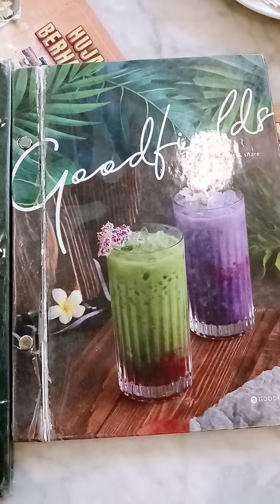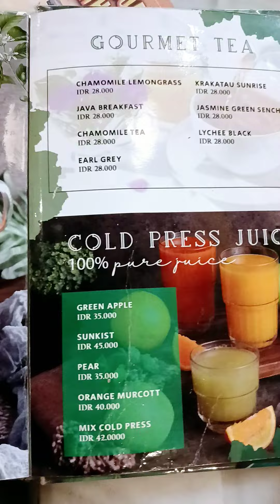ANEKA MINUMAN KEKINIAN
Video ini berisi video ANEKA MINUMAN KEKINIAN